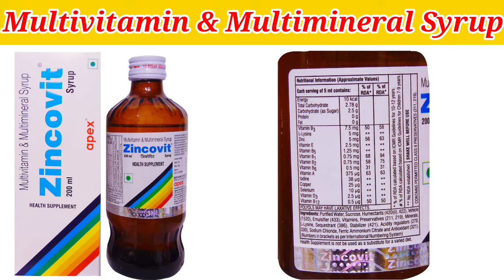Multivitamin and Multimineral Syrup in hindi | Best Multivitamin syrups in India